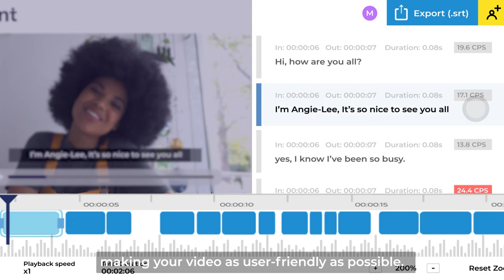Altering Your Captions Made Simple